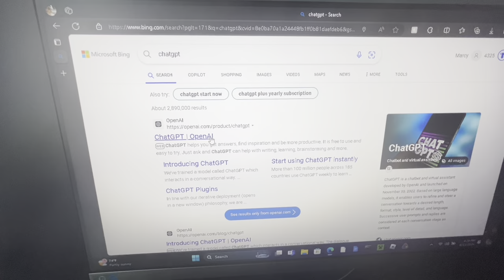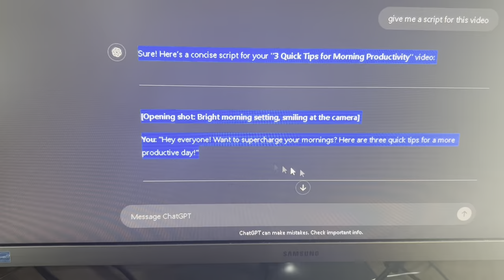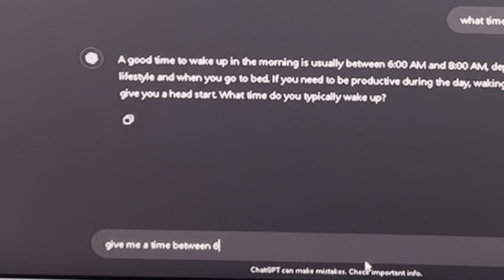I Tried Making a YouTube video with AI